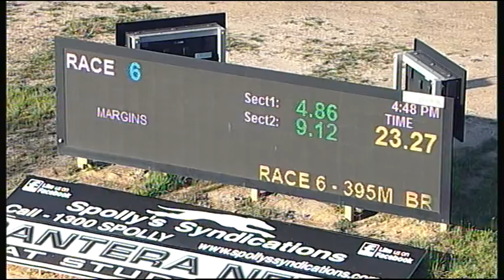TRA MON 01 OCT 18 R6